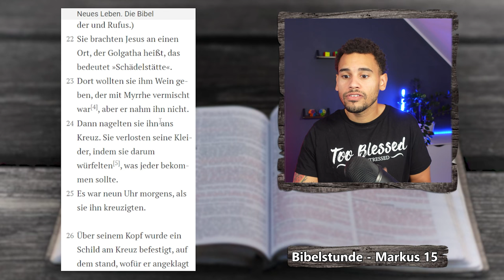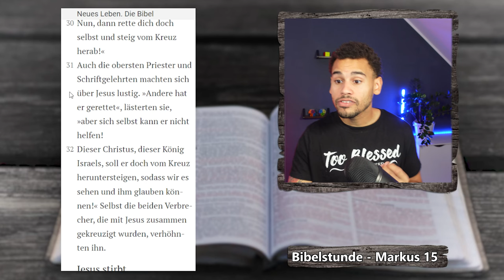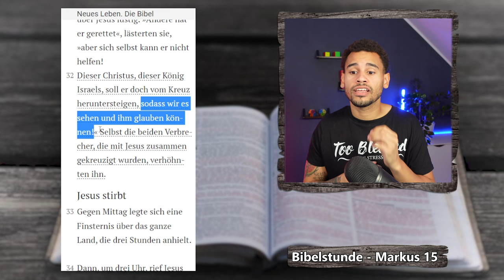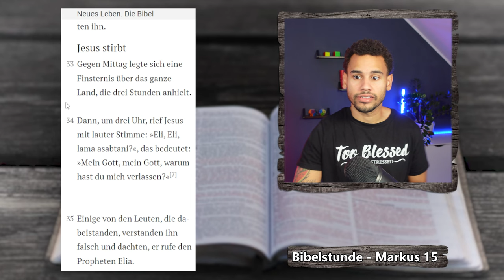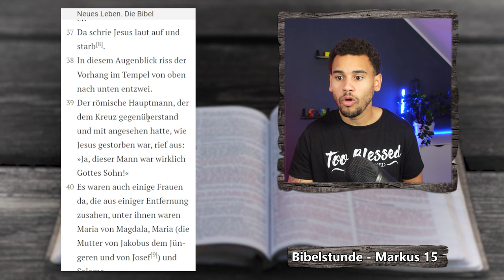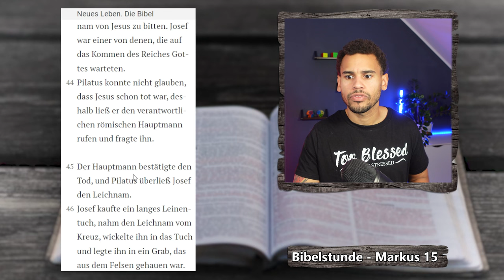Jesus ist tot! - Markus 15,21-47 - EINFACH BIBEL LESEN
Jesus stirbt am Kreuz.

Über mich:
Johannes 3:16